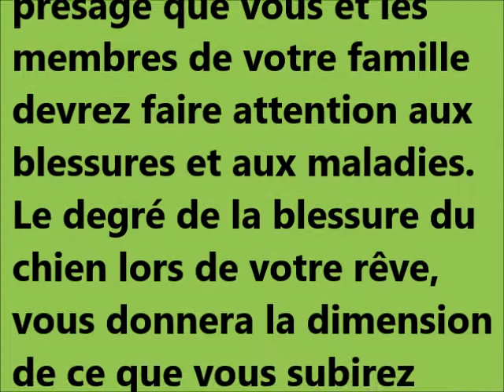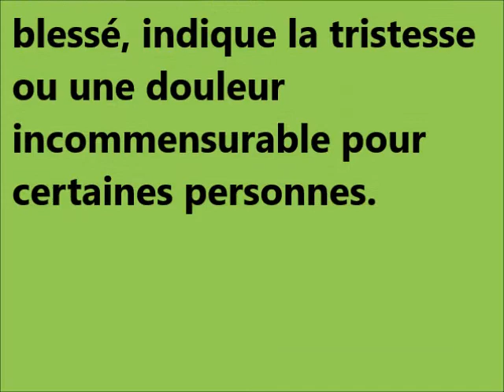Dream interpretation des reves de chien blessé signification rêves dictionnaire des reves